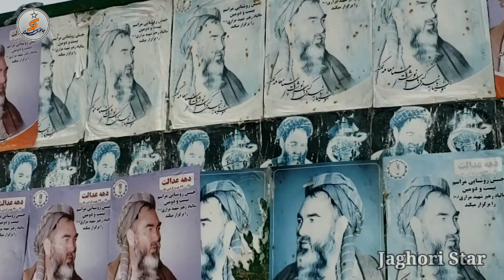تقدیم اکلیل گل بر مزار ش\هداء (چوک ش#هداء) جاغوری، بازار شنگماشه پیش روی ولسوالی.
چینل جاغوری استار Jaghori Star افتخار دارد که مدتی بدینسو برنامه های خویش را در سطح جاغوری در بخشهای: سیاسی، اقتصادی، فرهنگی، هنری، ورزشی و نیز به معرفی گرفتن چهره های مطرح و شخصیت های علمی و فرهنگی و همچنان تهیه گزارش قریه به قریه، گزارش دهی از مشکلات و نیازمندی های مردم، گزارش از وضعیت معیشت و زندگی مردم و نیز برنامه کمک رسانی به نیازمندان شروع به فعالیت نموده است.
بنا" از شما فرهیخته گرامی خواهشمندیم تا با پیشنهادات و انتقادات سازنده خود برای تهیه محتوای بهتر ما را یاری رسانده و سهمی در بهبودی برنامه های ذکر شده داشته باشید.
قبل از قبل از همکاری صادقانه و خالصانه تک تک شما کمال سپاس و قدردانی را دارم.
با احترام مدیر مسول چینل جاغوری استار Jaghori Star علیرضا یاوری.
جاغوری_jaghori darama_hazaragi sangmashah_اثارباستانی_تاریخی_فرهنگی_بازارغجور_لومان_loman_ شبکه_خنده کابل_فنس_kabulfans malistan jaghorinews نبی_روشن نوای_بینوایان bamyanTV آهنگ آهنگ_شاد دمبوره غزل_هزارگی دمبوره_هزارگی توت چکری آب_بازی دهقانی کشاورزی رقص_هزارگی آثارباستانی بندابگردان بندآب مالستان جاغوری_استار دوربین_مخفی چوک خنده_دار بازار_کابل بی_بی_سی طلوع طلوع_نیوز_آموزش_یوتیوب آموزش درس مذهبی دینی فوتبال ورزشی ورزش_فوتبال والیبال تی_وی TV کمره_مخفی دوربین فکاهی خنده_اور کباب آشپزی تلویزیون رادیو hazara_funs youtube گل خدا پیامبر زمین آسمان ماشین تعمیرگاه خبرهای_داغ داغ مهم سیاسی_اقتصادی_کشور مملکت افغانستان afghanistan kabghazni bamyan هرات نبی_روشن ستاره_افغان شبکه شبکه_خبر bbc cnn tolo tolonews aryana طنز میله چکر تفریح توریست توریستی دانشگاه مدرسه پوهنتون حیوانات پاپجی گیم بازی شاد شادی موتر هنر فرهنگ باغ عجب نیلی مزار_نقاشی دایکندی سریال فلم داستان انسان# دنیا#جهان#ملبورن#استرالیا#اروپا#آمریکا#رسم_رواج#رواج#خورشید#غنی#اشرف_غنی#